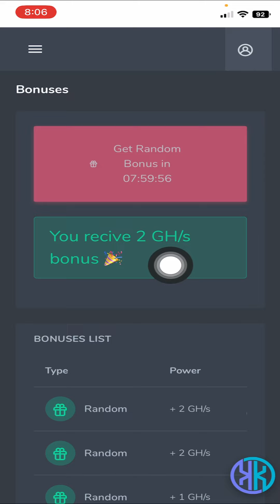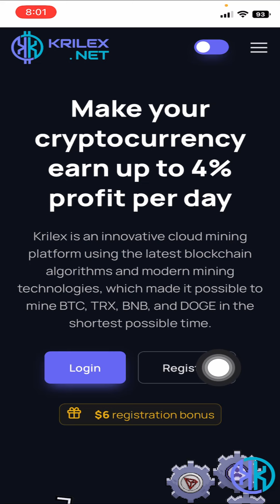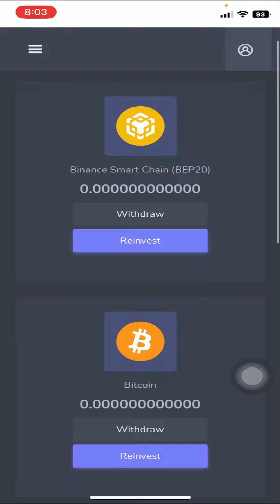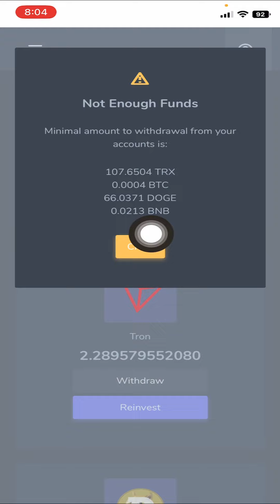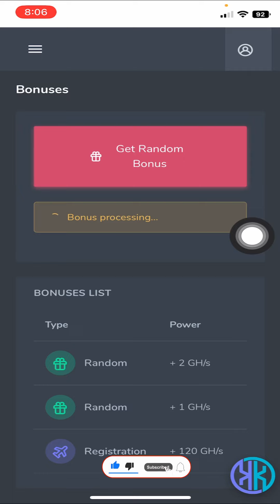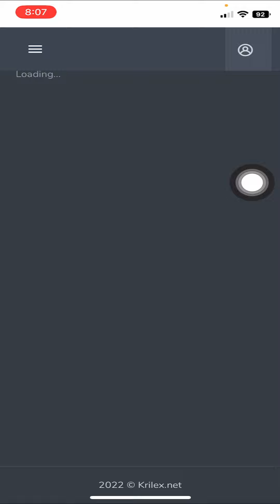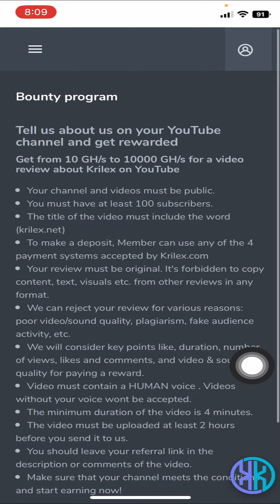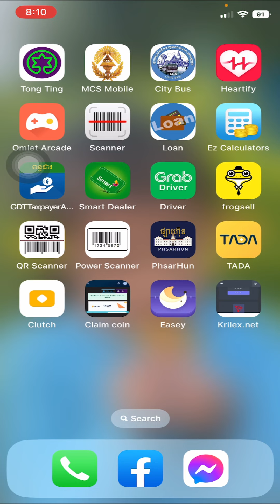How to earn 4 free coins and win $ 6 l រកកាក់៤ ប្រភេទ free និងឈ្នះរង្វាន់ 6$